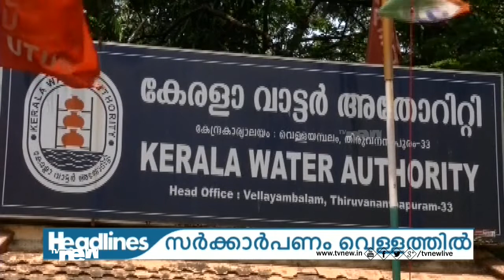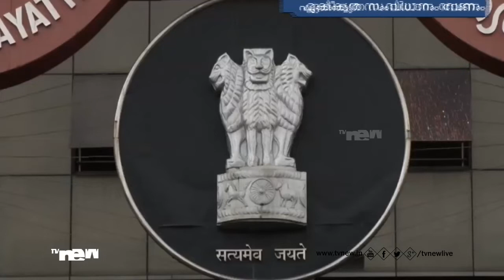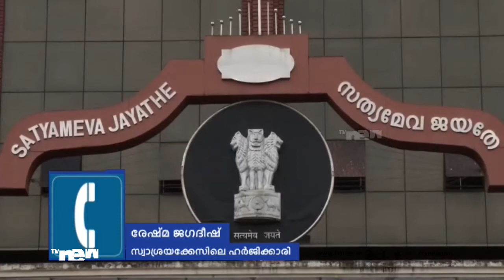Self financing college issue - 9th Hour Discussion | TV New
Kerala - Self financing college issue